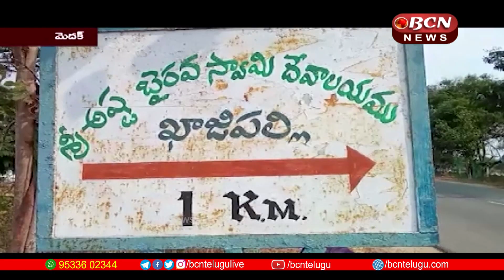AP & Telangana BCN Telugu News Today 19-12-2022 | 8:30 PM Telugu Full Bulletin | bcn telugunews